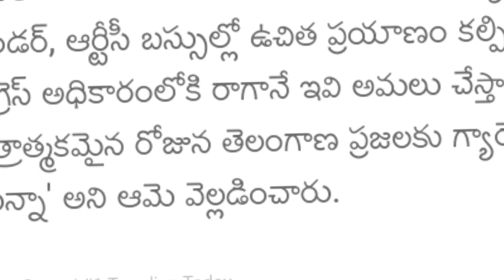తెలంగాణ మహిళలకూ శుభవార్త ఇంకా నుండి బస్ లో free| Telangana Free Bus Ladies 2023 cm kcr | womans TS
తెలంగాణ మహిళలకూ శుభవార్త ఇంకా నుండి బస్ లో free| Telangana Free Bus Ladies 2023 cm kcr | Mahilalu TS

free bus travel to women,free travel for women in karnataka
free travel for women
free bus pass scheme for women